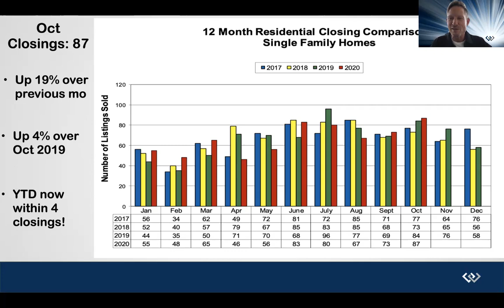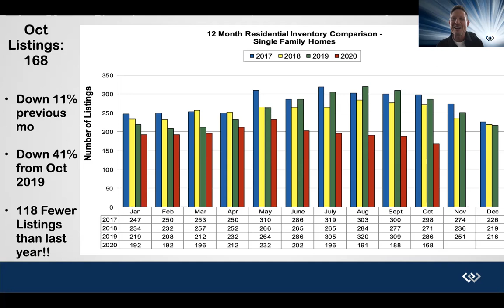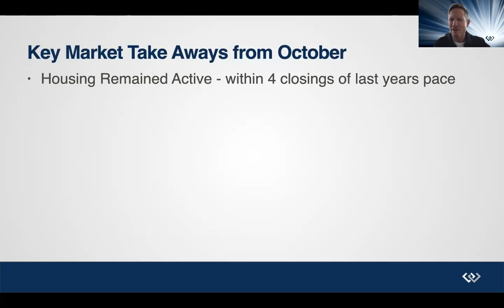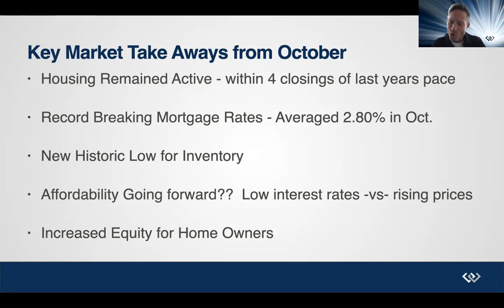Walla Walla Real Estate Update - October 2020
The Walla Walla Valley Real Estate Market remained very active through October. Here's an inside look at this month's highlights and market stats.